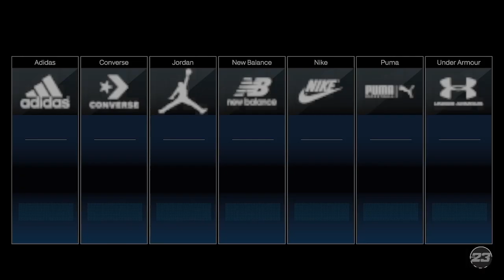Othella is History (Day 15) - NBA 2K23 Gameplay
As the media interviews me, they ask whether Othella will ship me to another team.  I stated that I would be loyal to Chicago forever.

WhatiFRacing
RealRadman